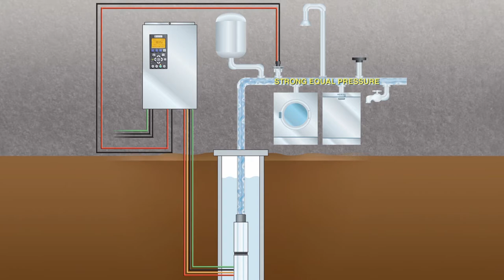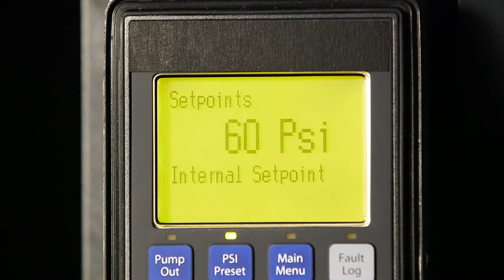Pentek Intellidrive Variable Frequency Pump Drive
Homeowners with water pressure problems experience weak showers, unclean dishes, dry lawns and more. The PENTEK INTELLIDRIVE Water Pressure Control Center is an "Intelligent Variable Frequency Drive" that directs changes in submersible pump motor speed, responding to fluctuations in household demand. It maintains constant water pressure, regardless of how many people or appliances are using water at the same time.